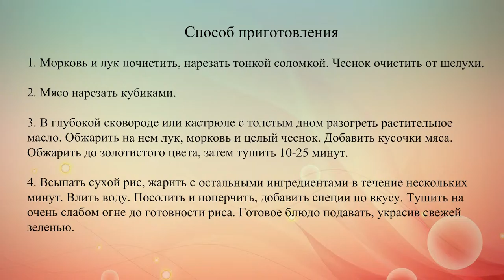Рис с мясом и овощами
Рис с мясом и овощами – это простое и очень вкусное блюдо, приготовление которого не отберет у тебя много усилий.